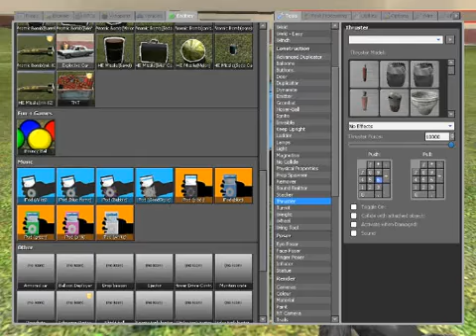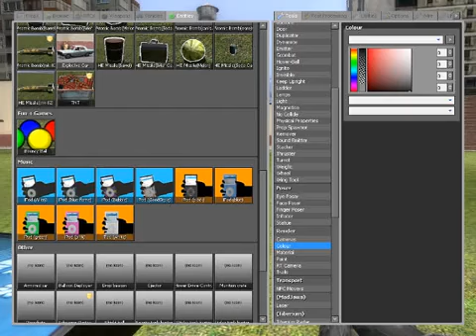how to make a flying soda machine on gmod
i was bord one day and made this and posted it on garrysmod.org